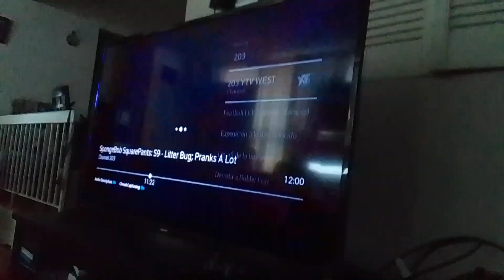venimus venirobot venabot venamus zaps battle ball master & max Landers with aunt Lydia's staff S.N